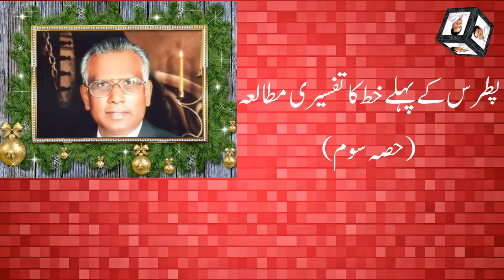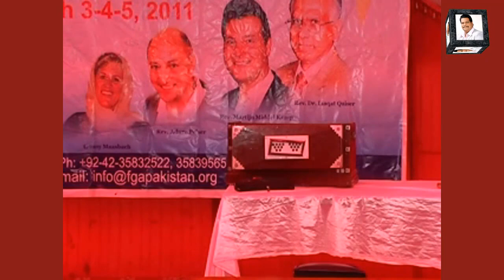Dr Liaqat Qaiser Vol 3 Exposition of 1st Peter